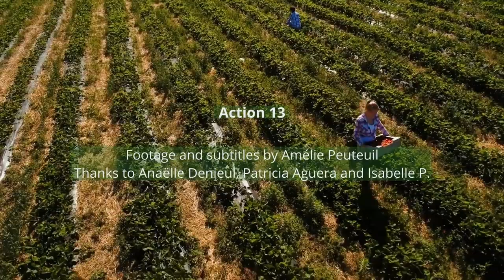Action 13 - France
Action 13 : Amélioration de l'accès des populations défavorisées à une alimentation saine et durable

Dans un contexte d'approvisionnement en produit frais par la ramasse de plus en plus compromis, une nouvelle sensibilité sociale autour d’une consommation alimentaire durable et mieux équilibrée au plan nutritionnel est en jeu. De plus, les populations à bas revenu souffrent d’insécurité alimentaire, mais aussi de régimes alimentaires peu sains / moins sains que la population générale.
Les objectifs de l'Action 13 sont de favoriser une amélioration pérenne et partagée de l’offre en produits frais (principalement légumes) et légumineuses pour les structures d’aide alimentaire de la métropole dijonnaise.

Pour cela sont déployés différents outils... :
Un diagnostique de l’existant (flux financiers et de denrées, logistique et gouvernance).
La création d’un collectif (co-construction avec tous les acteurs de l’aide alimentaire et des approvisionneurs potentiels de la métropole).
Une approche inclusive (Une attention particulière à la parole des citoyens ayant recours à l’aide alimentaire via des questionnaires).
L'action 13 porte principalement en son sein une expérimentation socio-économique, celle de distribuer des chèques alimentaires ciblés fruits, légumes et légumineuses à une population volontaire en situation de précarité. L'expérimentation se fonde sur la base de questionnaires traitant des habitudes alimentaires de ces personnes puis sur la récolte pendant 4 semaines des tickets de caisse alimentaires des participant.es. Une deuxième phase de questionnaire vient clore l'enquête puis les participant.es reçoivent des coupons alimentaires dont les montants varient en fonction du nombre de personnes présentes dans leur foyer. Le but est d'évaluer une variation de la consommation de fruits, légumes et légumineuses avant et après réception des chèques pour juger de leur efficacité.